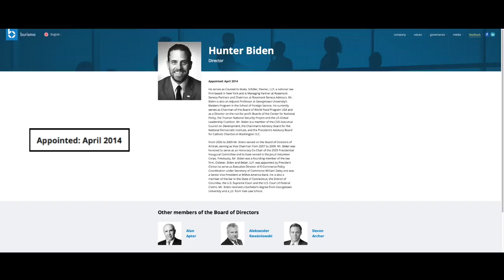Joe Biden Inappropriately Touches Ukraine